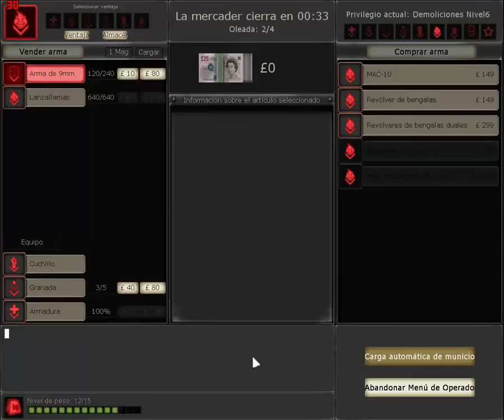Killing Floor Gameplay - Thrills Chills - Short Game - Suicidal - Part 2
Playing Killing Floor Thrills Chills map - Short Game - Suicidal, with friends: deathman, rushinator and RAP_IS_CRAP.
Working middle map vs many scrakes, firebug rap here but until Patriarch arrive :).
Combinated flare revolver and mac10 help alot and saving ammo.

killing floor
suicidal
patriarch
tripwire
steam
Thrills Chills